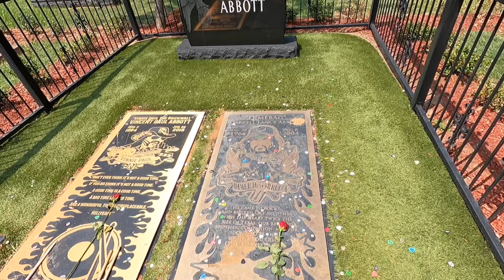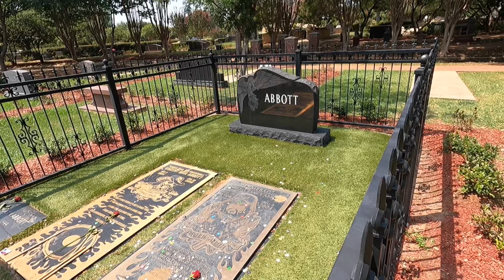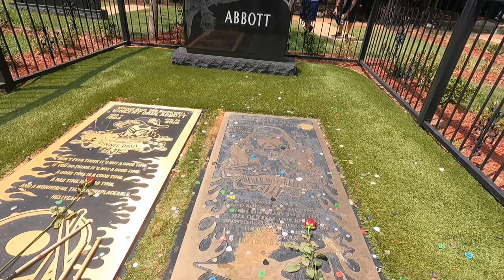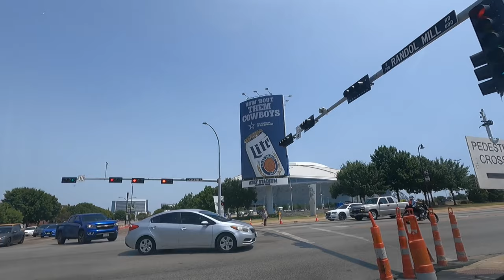Dimebag & Vinnie Paul’s Grave The Day PANTERA Play Arlington, TX 2023.